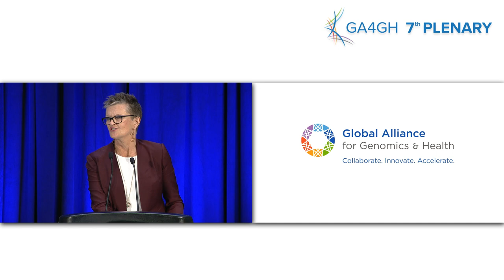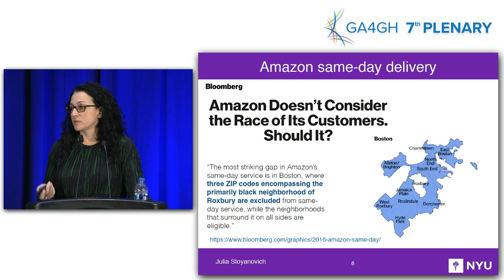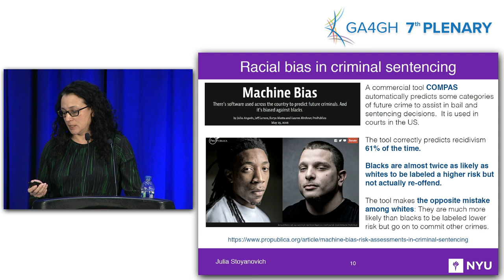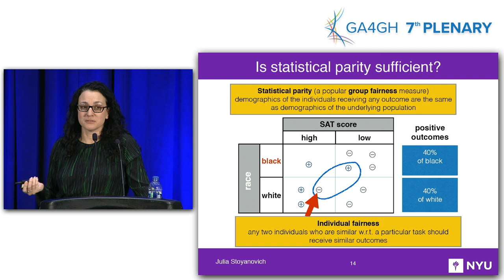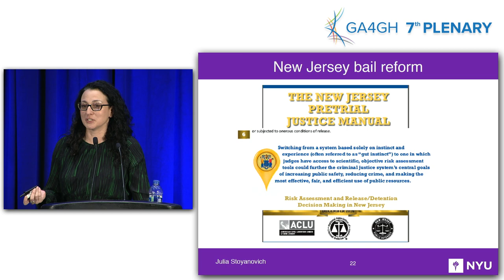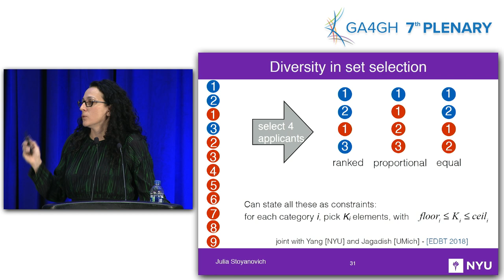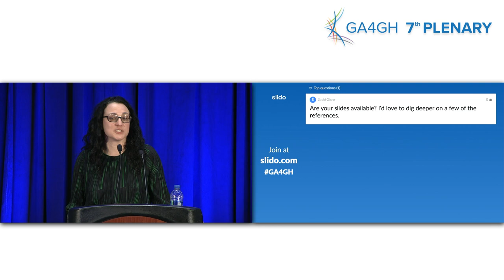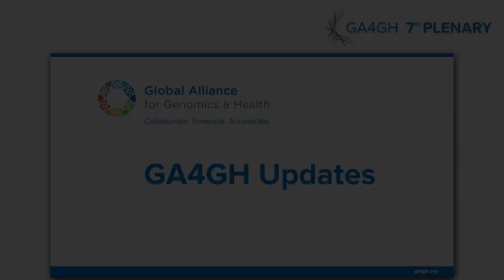GA4GH 7th Plenary: Julia Stoyanovich Keynote Talk (October 22)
Julia Stoyanovich, Assistant Professor of Computer Science and Engineering and of Data Science at New York University, delivers an insightful talk on "TransFAT: Translating Fairness, Accountability, and Transparency into Data Science Practice"

Introduction by Cindy Bell, Executive VP of Corporate Development at Genome Canada